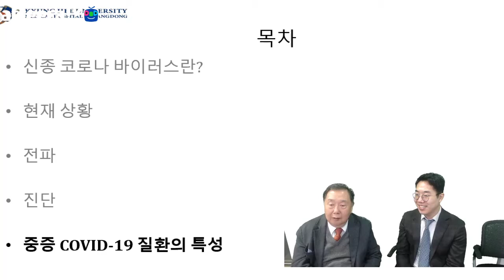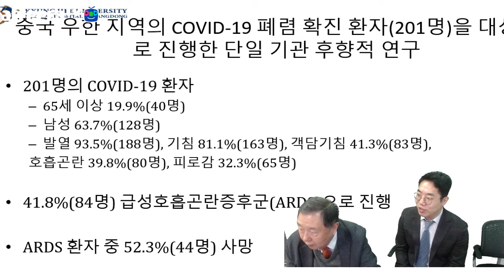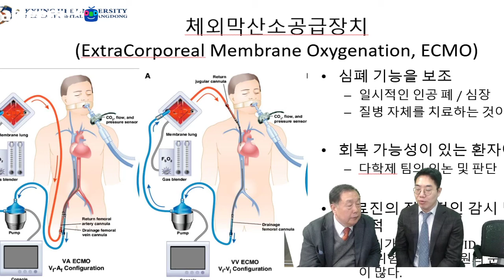코로나19 젊은사람은 걸려도 중증으로 가지않는다. 사실일까?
젊은이들은 코로나19에 걸려도 가볍게 지나간다고 합니다.
어디까지 사실일까 알아봅니다.